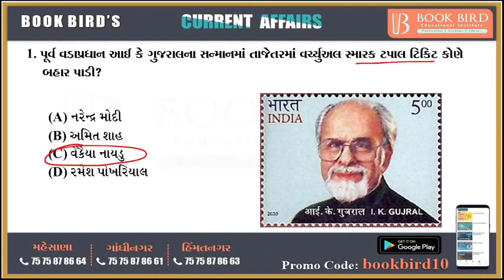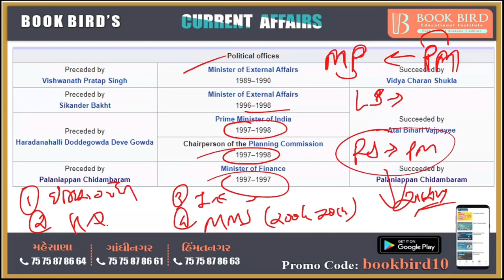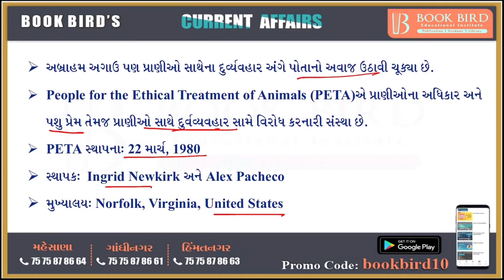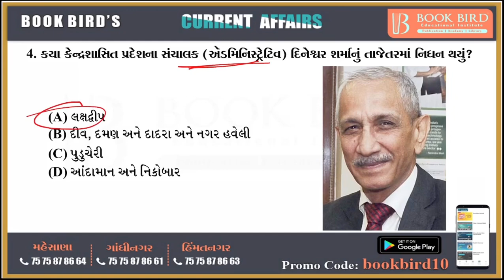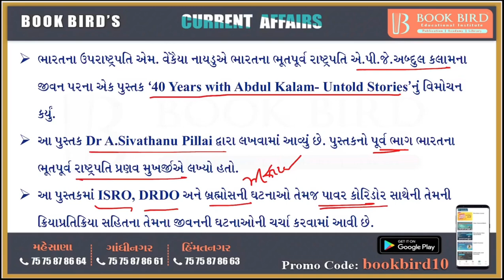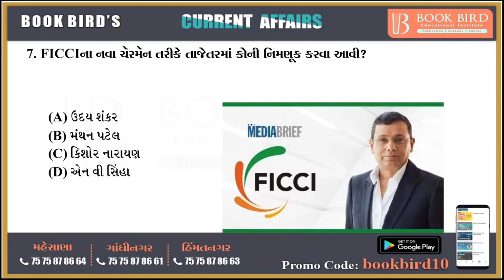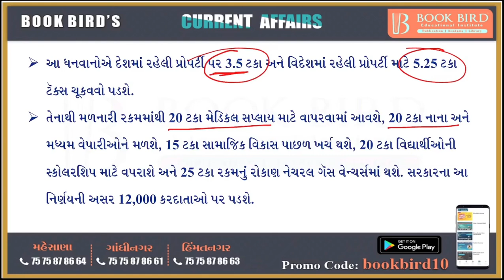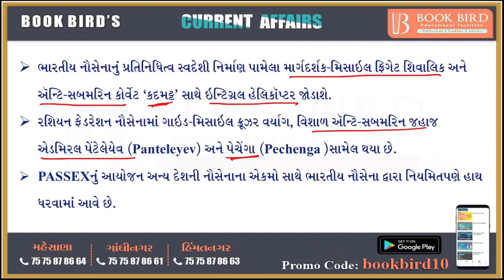07-12-2020 Daily Current Affairs | Book Bird Academy | Gandhinagar